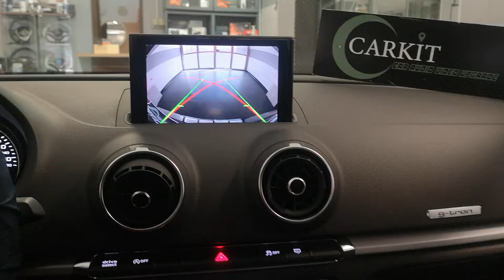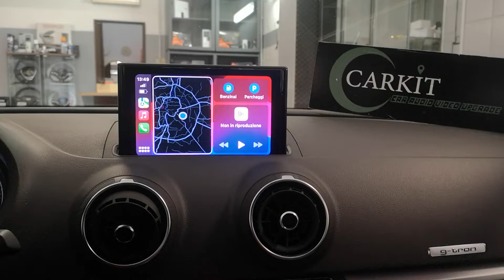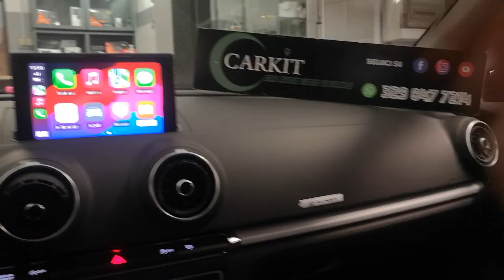Carplay e android auto Audi A3 8v mib più telecamera posteriore Officina Carkit Roma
Carkit centro vendita e installazione a Roma

Soluzioni per tutte le auto, Inviaci una mail con la richiesta per upgrade della sua vettura.